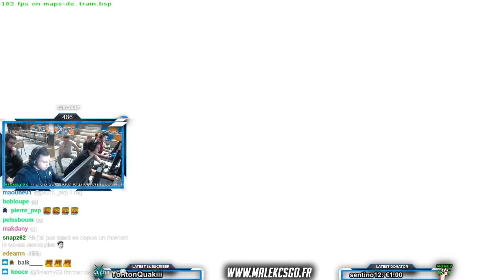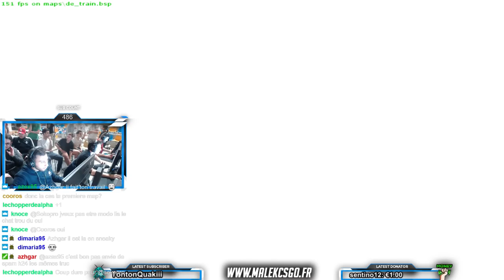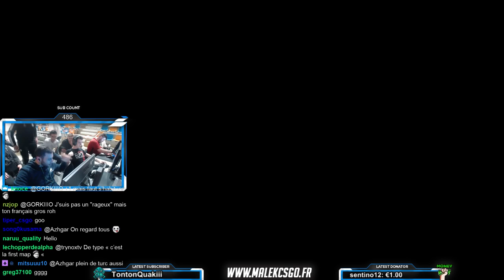J'explose DAYOS le CHEATER en LAN !